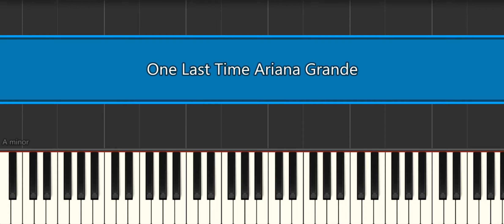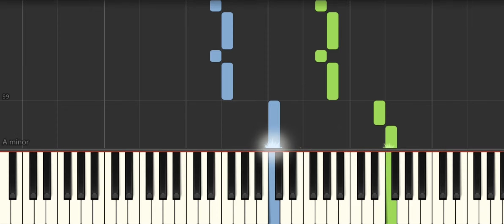One Last Time Ariana Grande [Piano Tutorial] Synthesia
How to play "One Last Time Ariana Grande [Piano Tutorial] Synthesia" ♪ In this EASY PIANO TUTORIAL for beginners simplified version you can learn HOW TO PLAY on piano ! :) ♪